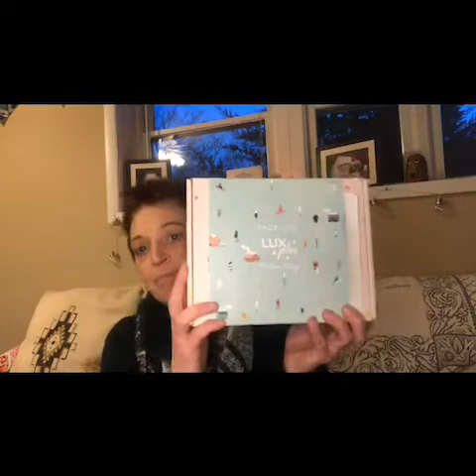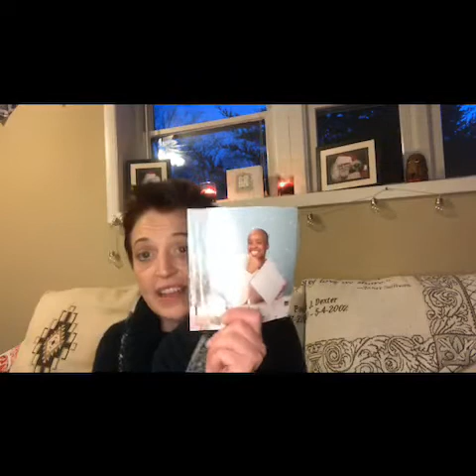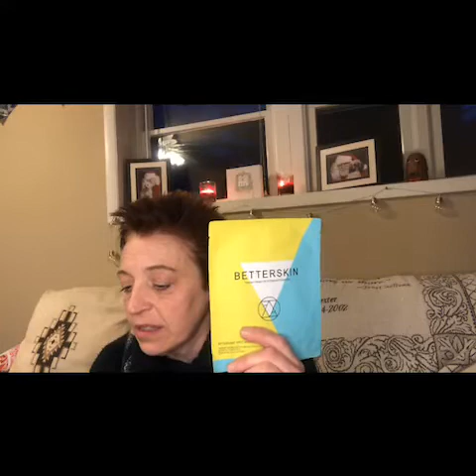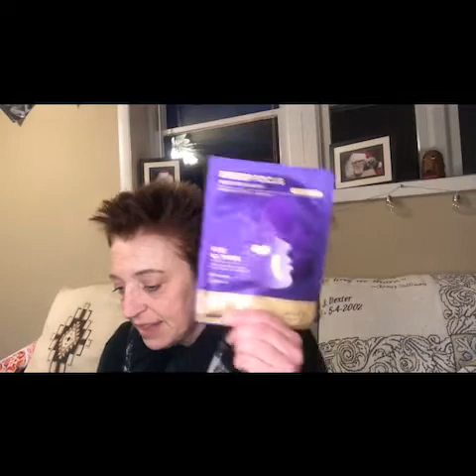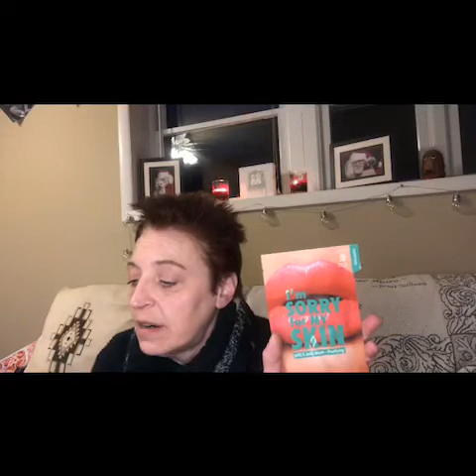Facetory winter box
&49.95 every 3 months at least 5 full size products an at least 4 face masks